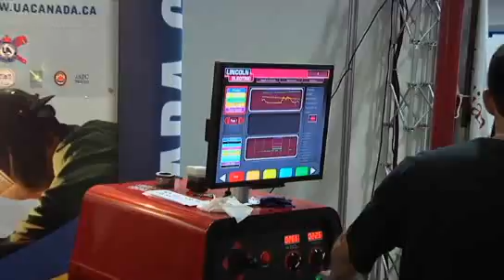Pipes are Hot Stuff at WSC2009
Steve Morrison from UA Canadian Piping Trades (UA) describes what UA is, who their members are, what they do and their involvement with WorldSkills Calgary 2009.Students from the Calgary area were able to trial safe versions of MIG welding etc as a way for UA to deliver the message that there are exciting careers available in piping trades that pay good money and give you a life time of learning.